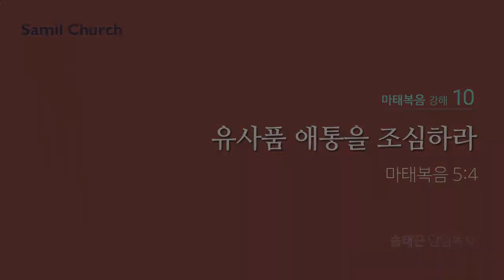CLTV 파워메시지ㅣ송태근 목사의 마태복음 강해 (10회)ㅣ'유사품 애용을 조심하라'